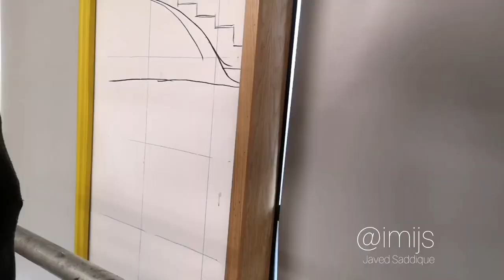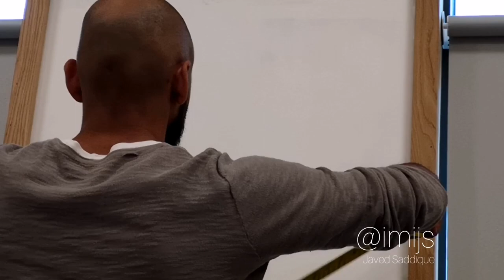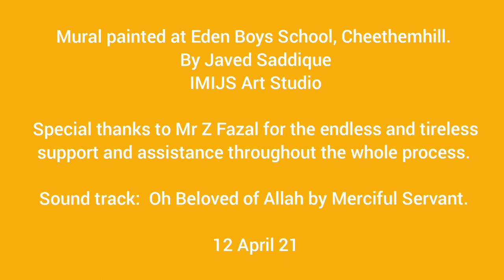Time lapse: 5 Pillars at Eden Boys School Cheethemhill by Javed Saddique IMIJS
Painting of 5 Iconic masjids. Mural painted at the prayer and exam hall of Eden School for boys in Cheethemhill, Manchester, UK.